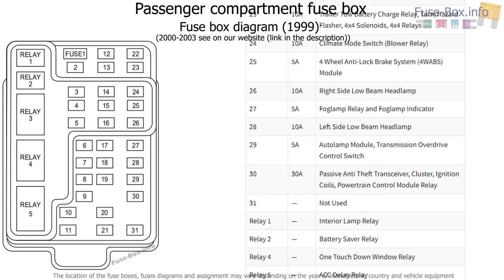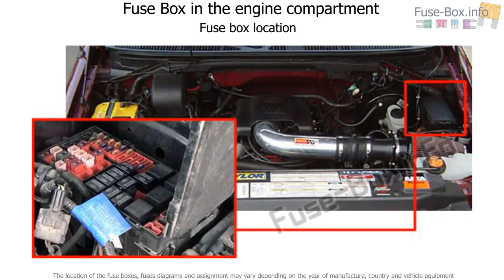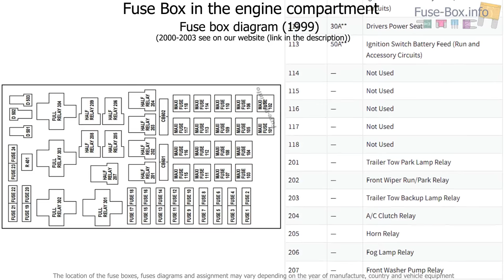Fuse box location and diagrams: Ford F-150 (1999-2003)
Fuse box diagram (location and assignment of electrical fuses and relays) for Ford F-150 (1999, 2000, 2001, 2002, 2003).